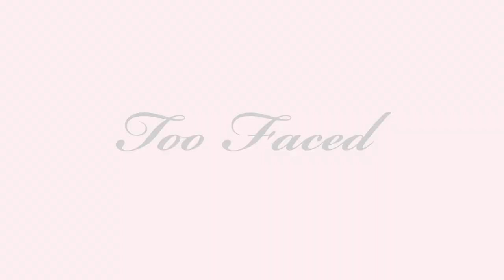Get Ready To Play with Victoria Lyn! 💖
Level up your glam with Victoria Lyn in our NEW Let’s Play Mini Eye Shadow Palette, full of 8 exclusive multi-finish shades that will have you saying “Game On!” 💖

Start by prepping eyes with Shadow Insurance and lay down the shade Easter Egg as the perfect base shade! Next, sweep the shade Don’t Play Me in the outer corners and crease. Then add drama and definition to your look with the shade Cheat Code! For a metallic moment apply the shade Fan Girl on the lids and for an inner corner glow apply the shade JoyStick.

Complete your sexy, playful look with our Better Than Sex Mascara and Lip Injection Lip Gloss in the shade Just Friends!